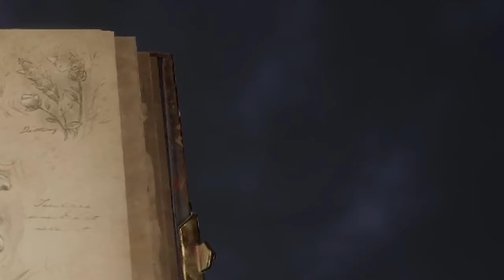HOGWARTS CJ Büyücülüğü öğreniyor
Hogwarts Legacy'nin içinde GTA San Andreas'tan fırlama bir CJ mi?
Bu CJ büyücü mü? emin olamadım çok da iyi süpürge kullanıyor ama Harry Potter gibi bir büyücü olmadığı kesin! Hogwarts Legacy modlayıp karakteri CJ'e dönüştürdüm ve oyunun içinde çok garip bir görüntü oldu. hogwarts legacy türkçe oynamak isteyip hogwarts legacy modları'nı kuramayanlar yorumdan sorabilirler.  İsteklerinizi de yorumlara yazabilirsiniz